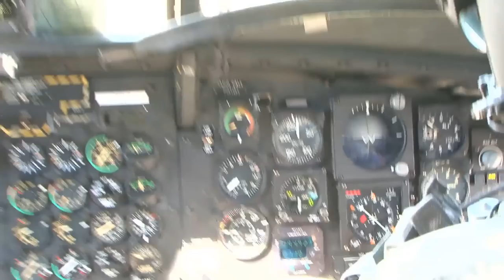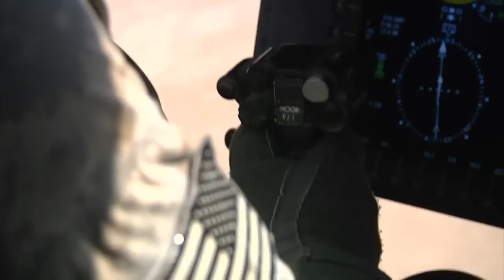CH-47F Chinook In Action • Fastest Military Transport Helicopter In The World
Compilation video of the U.S. Army's CH-47F Chinook, the world's fastest military transport helicopter (as of 2017) with a maximum speed of 315 km/hr (196 mph). The CH-47F is powered by two Lycoming T55-GA-714A turboshaft engines, produced by Honeywell Aerospace. Each engine is capable of delivering 4,733 horsepower. CH-47F Chinook specs
Film Credits: SGT Bryan Spradlin, Minnesota National Guard, SGT Sam Dillon, SSG Lyndsey Prax, SFC Eric Pahon, Massimo Bovo, SrA Natalie Plas